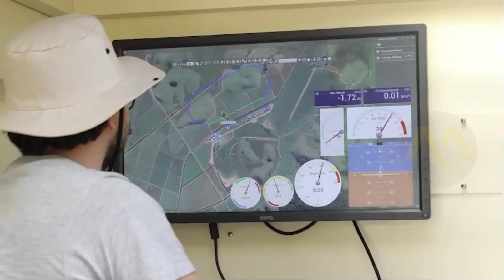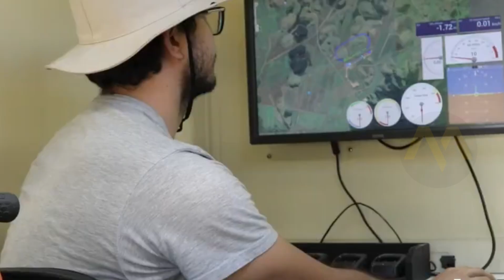Munição vagante feita no Brasil. Drone de ataque BR. (EN Version) | FERRAMENTAS MILITARES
UCAV Atobá Drone can carry Loitering Munitions (kamikaze munitions). There are small kamikaze munitions that can destroy a T-72 or Leopard 2 with one shot.

This type of weapon will be a complete revolution in everything that has been seen in Brazil in terms of smart weapons. Along with the Astros 3 MLRS System, Gripen E and 120mm Tank Killer Centauro.

(MILITARY TOOLS TV) - (Ferramentas Militares Tv)

As Melhores Ferramentas Encontradas para você! Confira:

MAIS VÍDEOS

🔻 Talvez você também goste desses vídeos 🔻

Trilha Sonora / Música
"The Constellation" by ARTIST: Hayden Folker